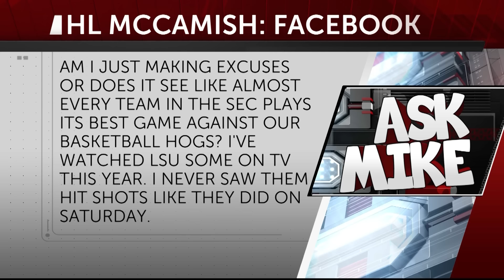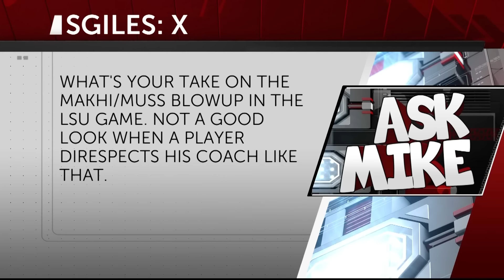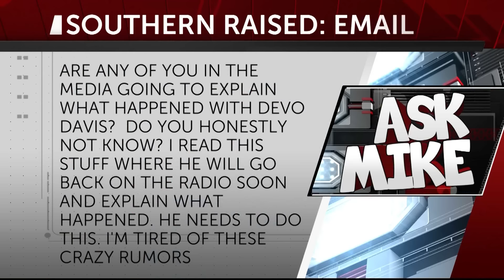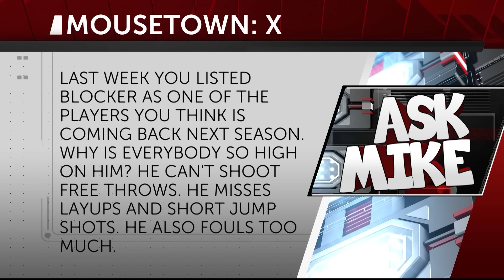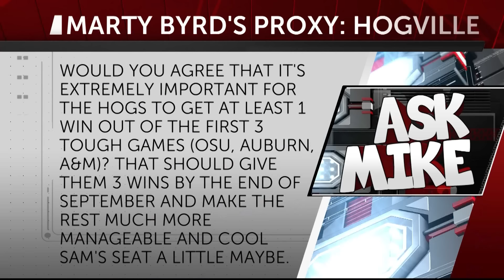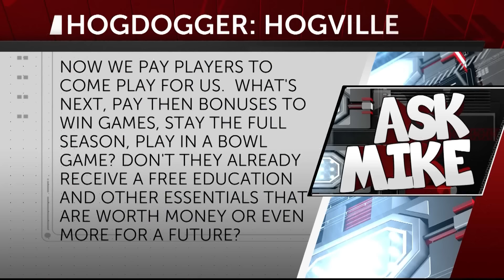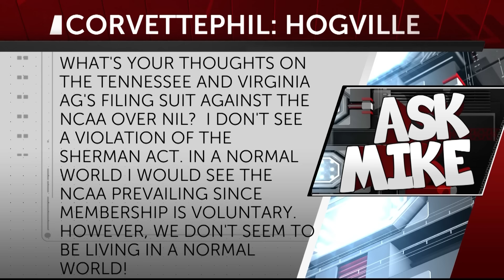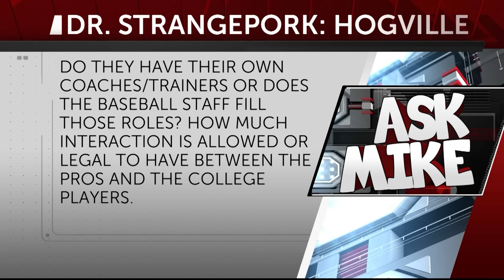Ask Mike: FB Hogs stuck in the Portal, NIL Lawsuit Talk & Did Makhi Disrespect Muss?